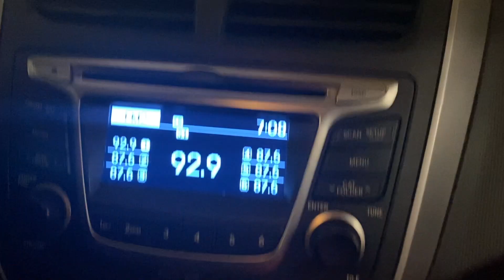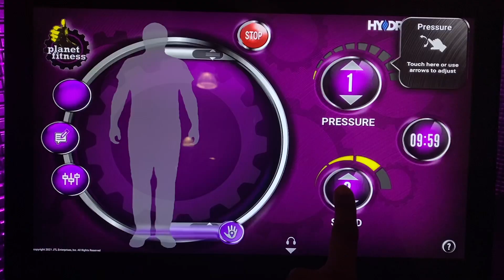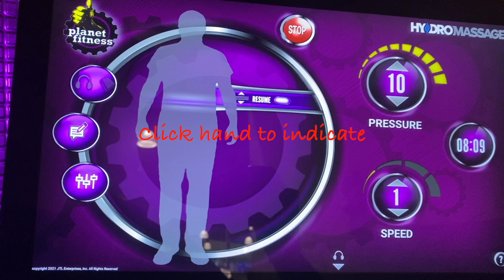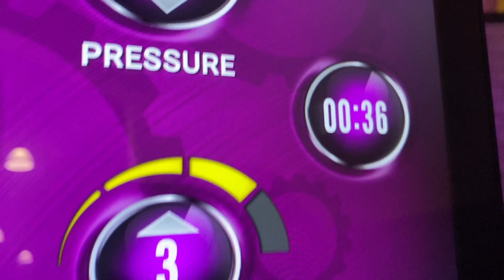PLANET FITNESS BLACK CARD MEMBER || WHAT'S A HYDRO MASSAGE BED??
Hi! Just wanted to provide a sneak peak of what's offered at Planet Fitness, particularly highlighting their Hydro Massage bed. More to come!